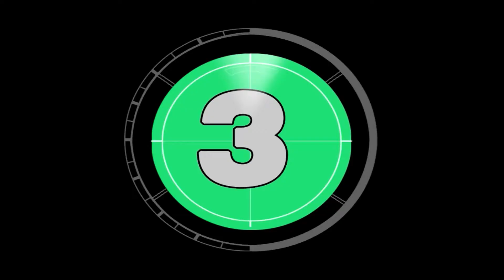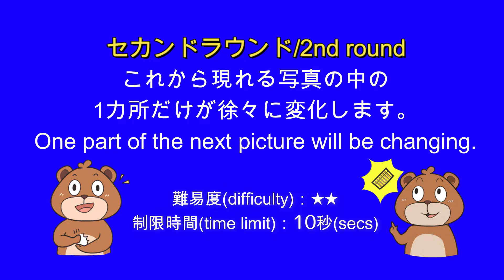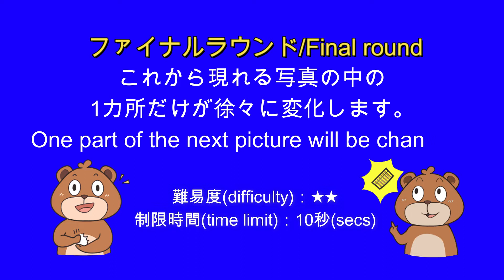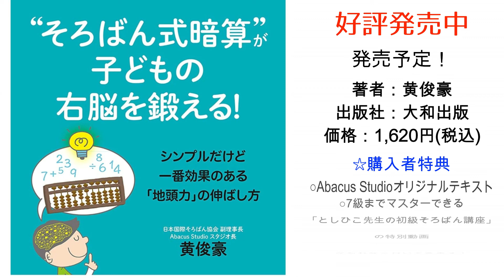Changeblindness Can you find the changes?としひこ先生のアハムービー(第6弾)/神經科學~neuroscience~【そろばん/Abacus】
☆脳科学者茂木健一郎氏の登場でも話題となった「アハムービー」！
さて今回は、好評だった第1〜5弾に続き、”そろばん”をテーマとしたスペシャルアハムービーの第6弾をお届けいたします！
”そろばん×アハムービー”でさらに柔らかいアタマを作りましょう！

ID:@anzanrightbrain

著者：黄俊豪(Abacus Studioスタジオ長、日本国際そろばん協会副理事長)
出版社：大和出版
価格：1,620円(税込)

ぜひ書店でお買い求めください！
海外在住の方はオンラインでもお買い求めいただけます！